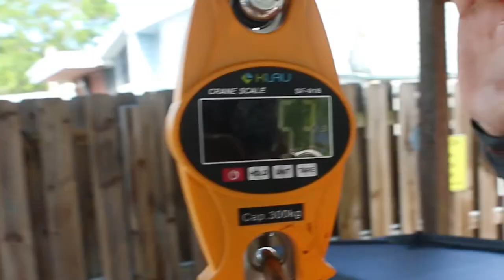WORLD RECORD Mahi Mahi while BOWFISHING!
IOTV sets a new world record!  At the time of filming this episode, there had never been a Mahi Mahi taken with a bowfishing rig and registered in the Salt Water Bowfishing World Record Book. Tim and Dave head to the Florida keys and fill that spot! A bowfishing trip for Mahi Mahi and stingrays with Arrow Assault Bowfishing turns out to be one for the books.